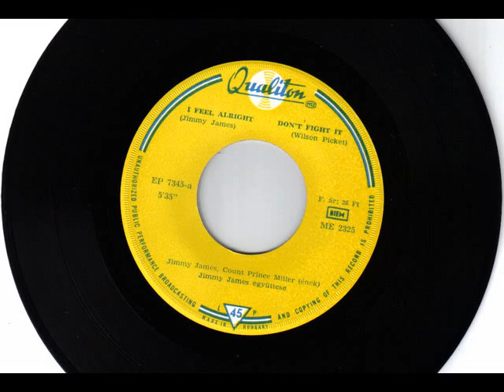Jimmy James - I Feel Alright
Rock & Soul Music